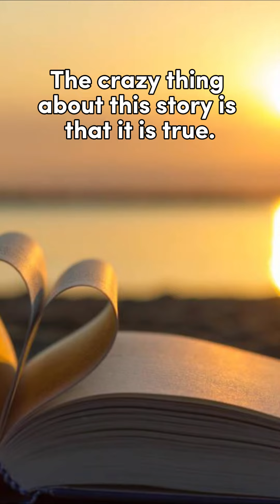Grace Under fire: Sameth's Journey To a New Dawn Teaser